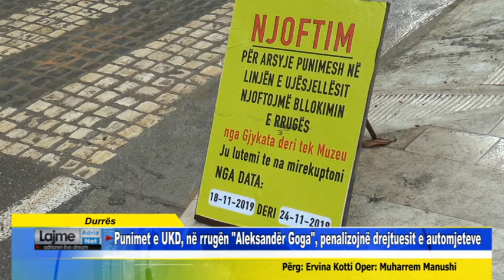Durrës Punimet e UKD, në rrugën Aleksandër Goga, penalizojnë drejtuesit e automjeteve